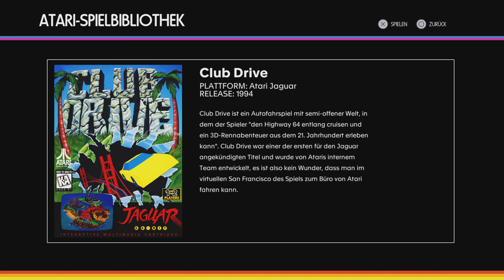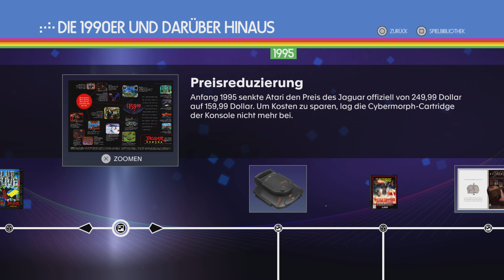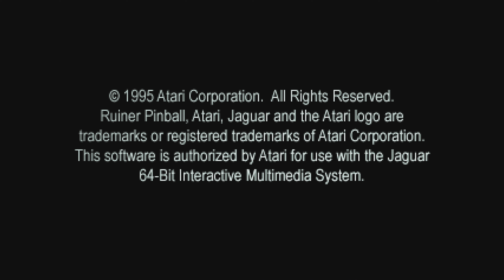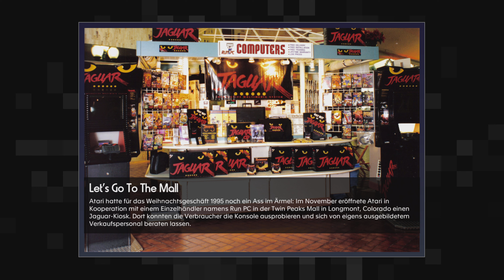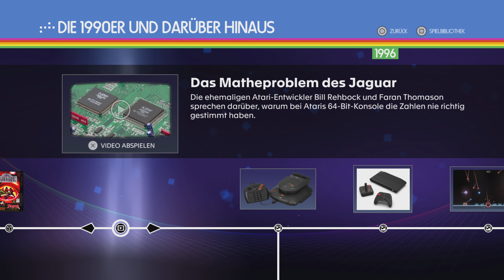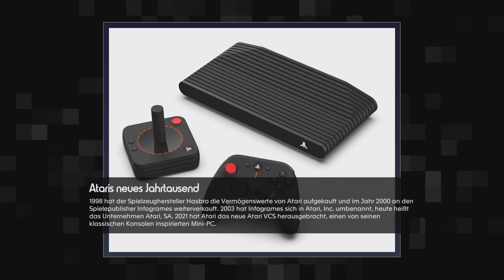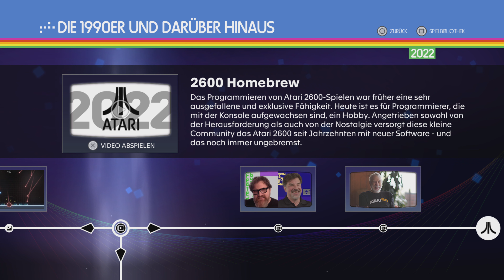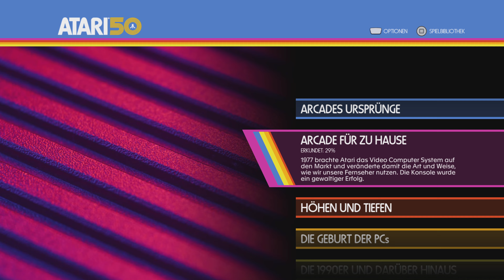Atari 50: The Anniversary C. PS5 📺🕹 Let`s Play part 8 "Atari History,Club Drive,Ruiner,Pinball !"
★🕹️XBox Account : Trance17TV 🕹️★ (inaktiv)

  Viel Spaß mit unserem Programm:

👌►Let`s Play`s/Gaming News für ALLE  Plattformen:
    PS5 / PS4 PRO/ PS VR / XBox / Series / One / Nintendo /PC

👌►Live Streaming  (auf You Tube & twitch)

👌►V-log´s

👁️ ➜ Regeln für den Chat:
1. Kein Rassismus, Fluchen
2. Kein Spam/Werbung
3. Respektieren Sie andere Zuschauer im Stream :)
4. Genießt den Stream :)